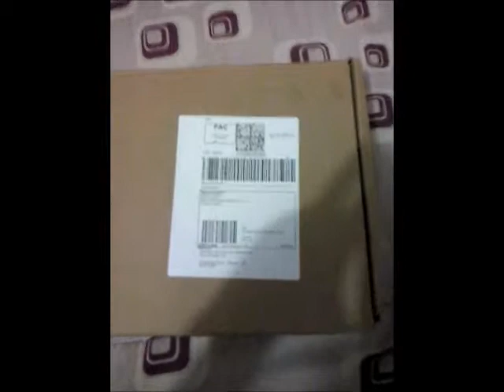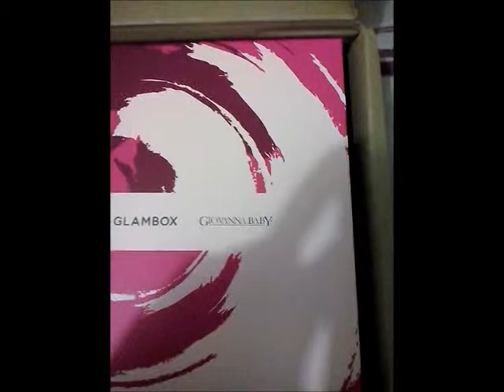Glambox Fevereiro | Lory Nunes